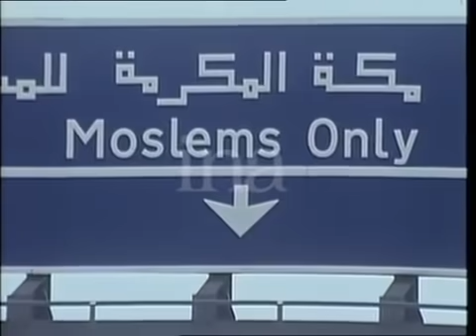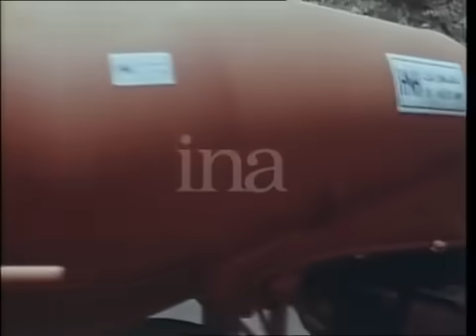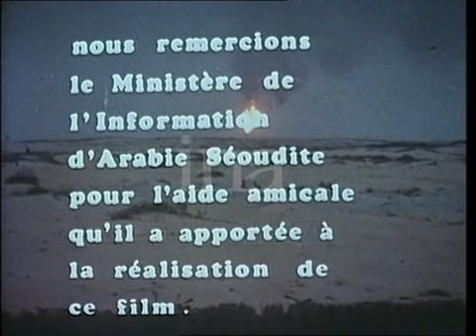السعوديه عام 1980م - 1400هجري فيلم وثائقي إنتاج أوروبي 🇪🇺 عيد الحربي رحمه الله وعبدالله الحربي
❤️🌹اللهم صلي وسلم على سيدنا محمد ❤️🌹_____ الفيديو هذا يتكلم عن سائقي الشاحنات قبل 41 سنه عام 1400هجري عام 1980م م الله يرحمهم جميع و يغفرلهم العمر يشمي ياجماعة الخير 😓😓 زحف_مرسيدس زحف_تريلات تريلات_مرسيدس شاحنات_مرسيدس كدادين_زمان جميع_الشاحنات جميع_التريلات ____________________________________________#لواري_مرسيدس_فولفو جميع_التريلات جفالي1980 الزاهد1980___________________________________الفيديو عام 1980 جده1980 الرياض1980 الدمام_الشرقيه1980 جميع_مدن_المملكه1980 ____________________________________ الفيديو هذا يتكلم عن سائقي واصاحب الشاحنات قبل 40 سنه عام 1401هجري - 1980م ميلادي ____________________________________________________________________________________________________(قديمك نديمك يالغالي) ___________ قديمك_نديمك عام 1980 هذا الفيديو المترجم شخص فرنسي 🇫🇷 حسابي في الانستقرام الرسمي حياكم الله جميع 👇👇👇👇 ______________تبغاء تشترك في القناه حياك الله 👇👇👇👇 👇👇👇👇👇👇Copyright 2020c سنابي حياكم الله جميع mrrwksa_a